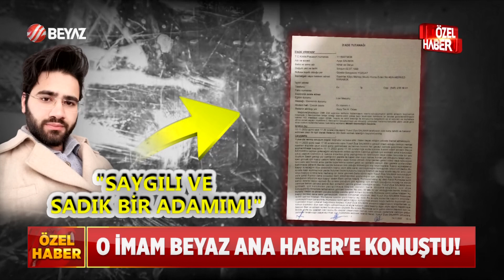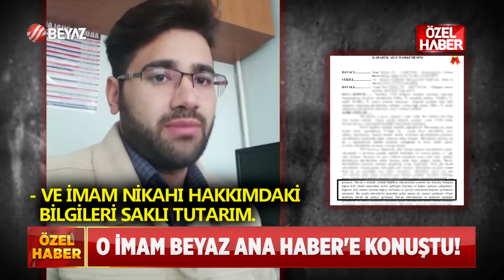SADECE BEYAZ HABER'E KONUŞTU!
Karabük Sipahiler Köyü İmamı Yusuf Ziya S., akşam saatlerinde gittiği camide eşi tarafından başka bir kadınla basıldı. İmamın eşi, kocasının sık sık namaz saatleri dışında camide vakit geçirdiğini söyledi.